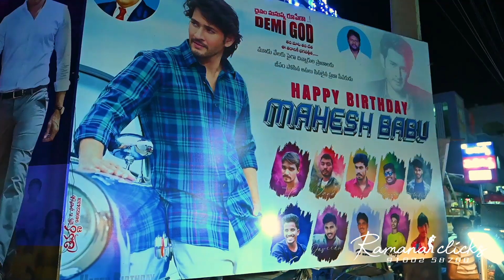Mahesh babu birthday celebrations || Kalidindi || Ramana Clicks